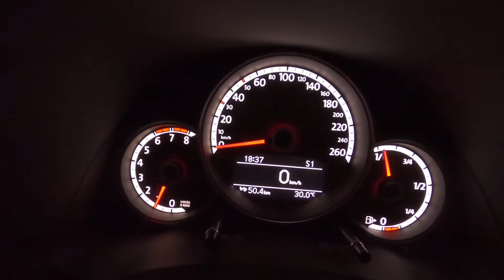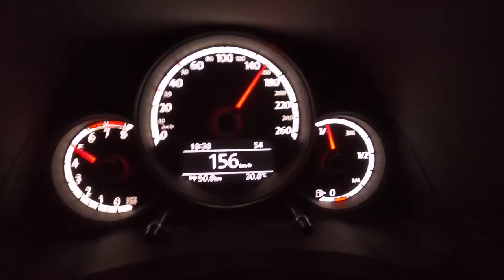ANDEI NO FUSCA TSI COM MAIS DE 300 CV DE RODA E ESCAPE MAGNAFLOW DE 20 MIL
Muita gente tem curiosidade de saber como é guiar um carro preparado com mais de 300 cavalos de roda!

Nesse vídeo mostro a vocês um Volkswagen Fusca TSI que originalmente possui 211 cavalos e cerca de 35kgfm de torque, mas que agora conta com mais de 300cv de roda e muito mais do que os 35kgfm originais, além de escape full inox magnaflow fusca, downpipe fusca tsi, intake fusca tsi k&n e gas pedal.

Além de toda a preparação feita pela Armada Performance!

escape fusca tsi
Confere aí!

Conheça meu canal de tecnologia e games: